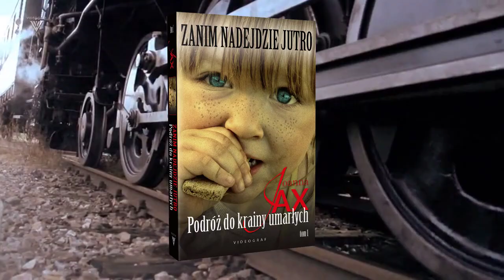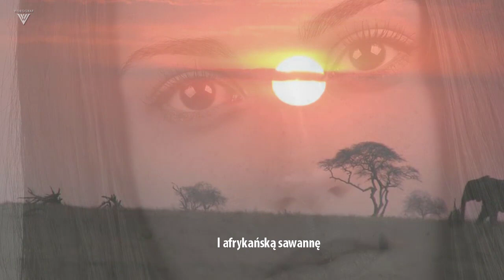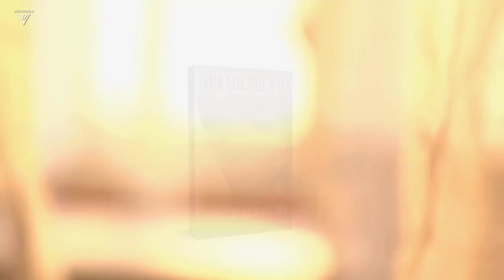Joanna Jax, Zanim nadejdzie jutro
Historia o zwykłych ludziach, których życie zmienia się w ciągu kilkunastu minut… Początek wojny to dla Kresów Wschodnich czas wywózek w odległe i złowrogie rejony Związku Radzieckiego. Bohaterowie trylogii Joanny Jax zmagają się z trudami rzeczywistości zesłańców. Czy wyjdą z tej walki zwycięsko? Koniecznie przeczytajcie tę cudowną powieść, która już zawładnęła sercami wielu czytelników.